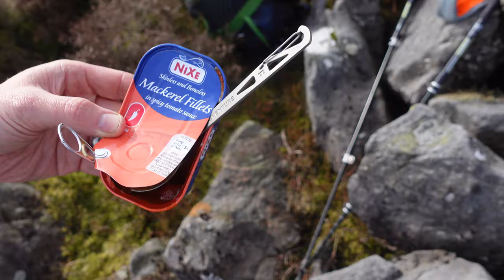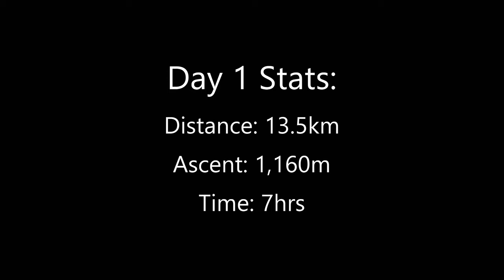24 Hours in Galloway Forest Park: The Rhinns of Kells!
A Galloway Hills classic - The Rhinns of Kells full linear traverse broken up with a wild camp in the middle of the route. In this video I team up with Kevin, Scott and later Greg. The weather didn't quite deliver what we expected though, but we were in for a nice surprise too.

👣 My Hiking, Camping & Vlog Gear: